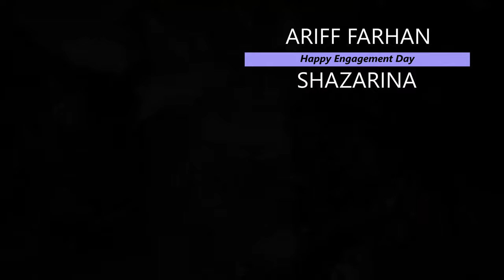Engagement of Ariff Farhan & Shazarina